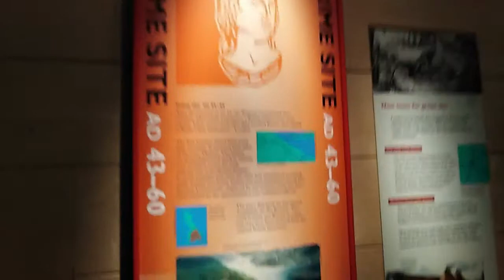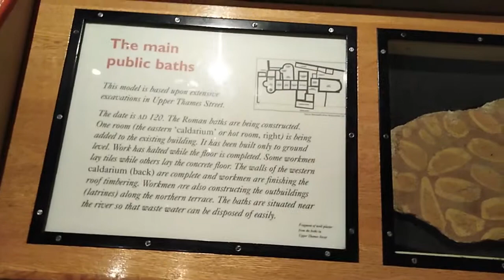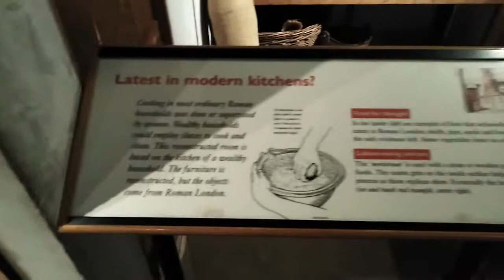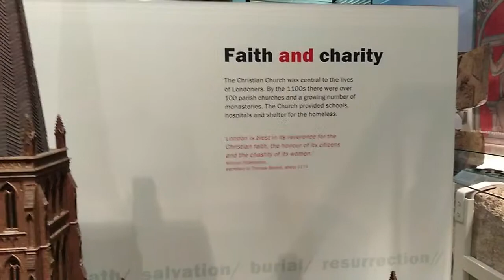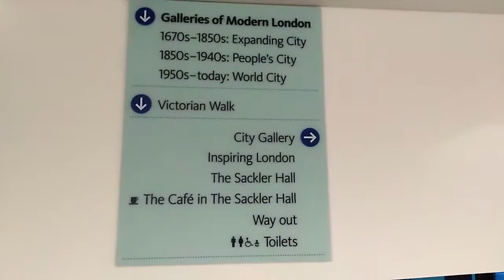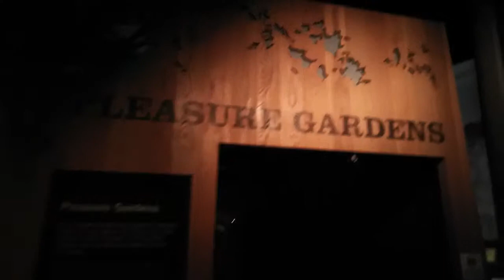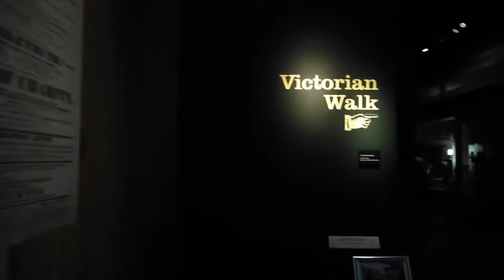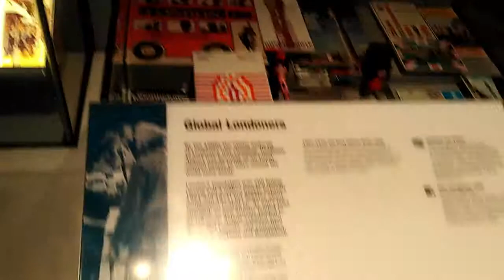Museum Of London Visit 2019 - VLOG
The Museum of London documents the history of the UK's capital city from prehistoric to modern times and is located in the City of London on the London Wall, close to the Barbican Centre and is part of the Barbican complex of buildings created in the 1960s and 1970s to redevelop a bomb-damaged area of the City.

The museum is a few minutes' walk north of St Paul's Cathedral, overlooking the remains of the Roman city wall and on the edge of the oldest part of London, now its main financial district. It is primarily concerned with the social history of London and its inhabitants throughout time. The museum is jointly controlled and funded by the City of London Corporation and the Greater London Authority.

The museum is the largest urban history collection in the world, with more than six million objects.[2]

In March 2015, the museum announced plans to move from its Barbican site to nearby Smithfield Market. The move, contingent upon raising an estimated £70 million, is planned to be complete by 2021